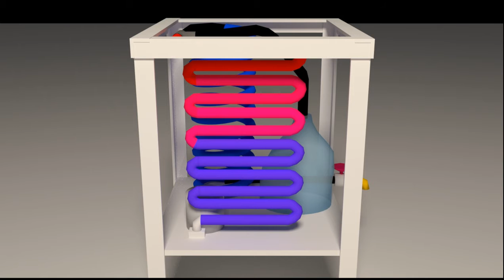School Project video 2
another video for the previous project. done using Blender